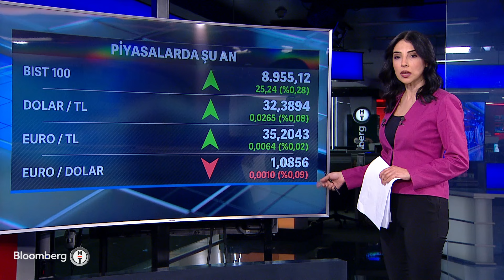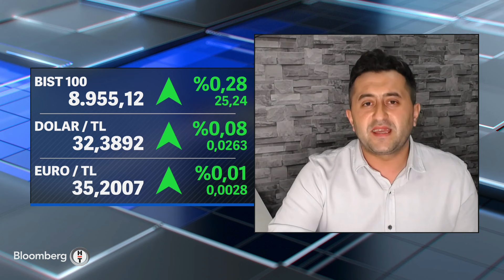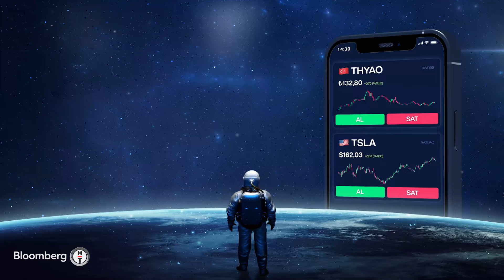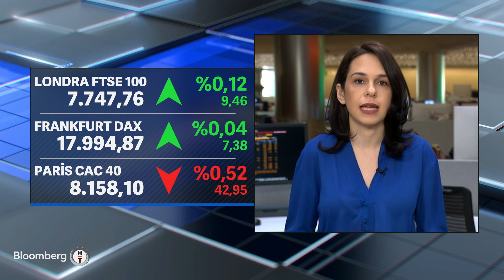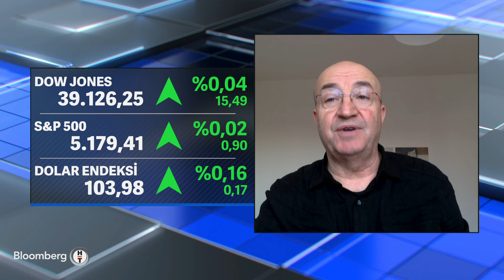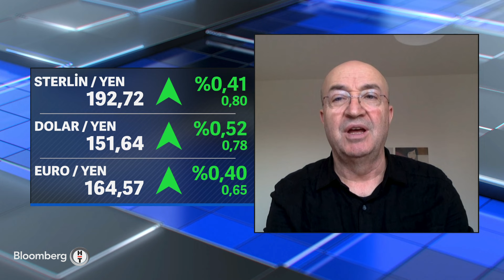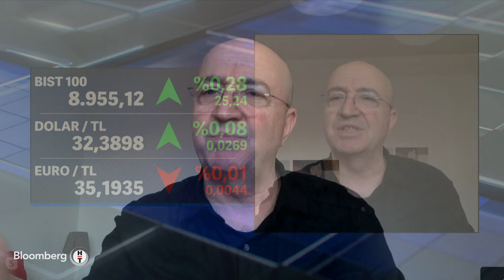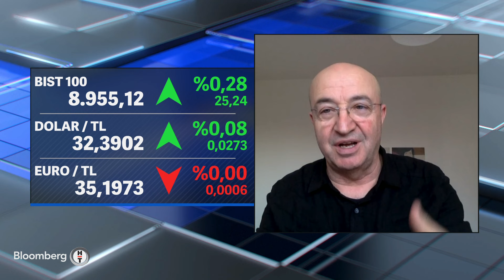Günden Kalanlar - "Faiz İndiriminde İlk Adımı Avrupa Merkez Bankası Atmalı" | 20 Mart 2024